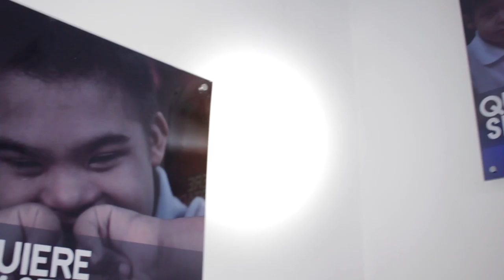Quiénes somos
El Centro Ann Sullivan Panamá desde adentro.